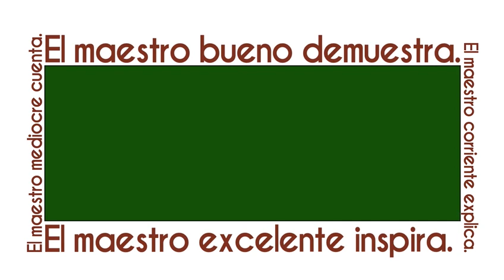Delfina Gómez Álvarez “Estado de México, eje industrial y económico del país” en VértigoPolítico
DelfinaGómezÁlvarez “Estado de México, eje industrial y económico del país” ¡Disponible ahora! en VértigoPolítico Animación